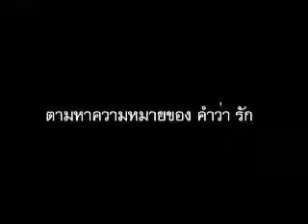ล้อเลียน MV กันและกัน ostรักแห่งสยาม_remake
MV นี้ทำขึ้นเพื่อเป็นที่ระลึกถึงภาพสวยๆ ของ Center point ที่กำลังจะจางหายไป และเป็นของขวัญให้กับเพื่อนๆ ที่ Office ทุกๆ คน :-)